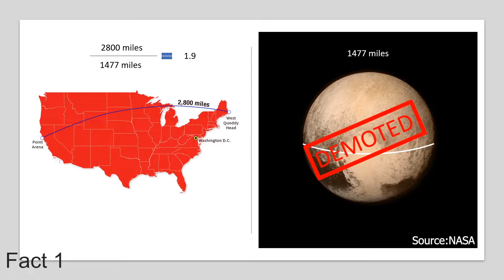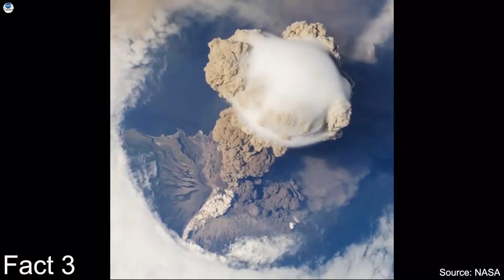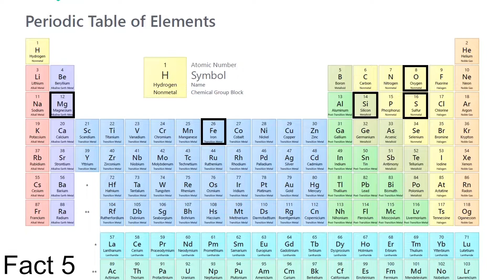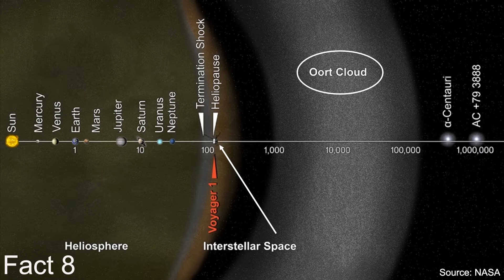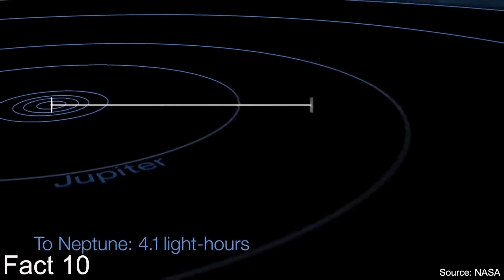Interesting Facts about the Solar System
This video talks about 10 interesting facts about the solar system that you probably didn't know. Our solar system doesn't get any attention these days. Everyone is talking about black holes. So I thought I would talk about some facts that would remind us that our solar system is pretty awesome too.

Sources:
Information: Majority of the information in the video is taken from Larry Sessions' article, "10 surprises about our solar system" on earthsky.org. The link just below this line is of this article.

Animation (as specified in the video):
NASA
European Space Agency (ESA)
Institute of Physics (IOP)

Pictures:
NASA
Phys.org
National Post

Outro audio:
NASA

- Astronomical Thoughts